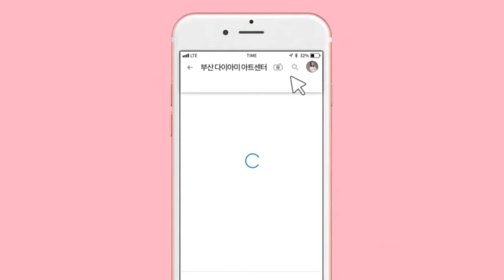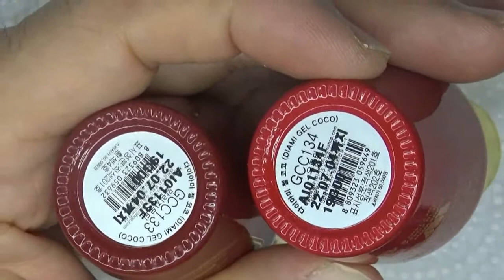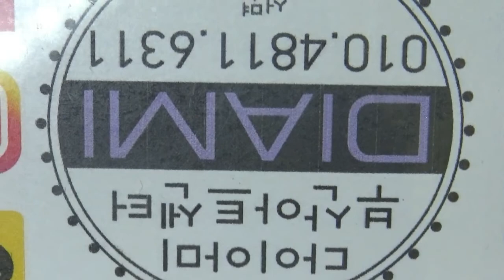[부산다이아미]캔디 마블 네일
사용재료
젤코코 8,74,133,134
컬러업--화이트
젤클렌져
옴브레-- 스노우
베이직씰
하드논 와이프 탑젤
브러쉬 1호 딥라이너
블러쉬 2호 오벌 포인트